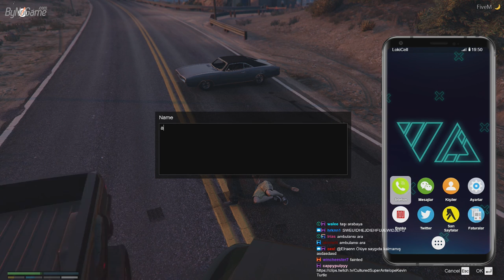Fethi Güven ve Maceraları | GTA V RP #2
wtcN Kimdir❓

wtcN uzun süredir twitch üzerinden canlı yayın yapan bir streamer.Youtube kanalı için de yayınlardan kesitler, gameplay kısımları, funny moments tarzı editler yükleyerek hem yayını kaçıranlar için hem de eğlenmek isteyenler için güzel bir topluluk oluşturma hedefindedir.Videoları beğenip, yorum yapıp, fikirlerinizi söyleyip, abone ol tuşunun yanındaki zilden de bildirimleri açarsanız çok sevinirim.Kendinize iyi bakın canlı yayınlarımı kaçırmamak için twitch kanalımı takip etmeyi unutmayın.Sevgilerimle ❤️